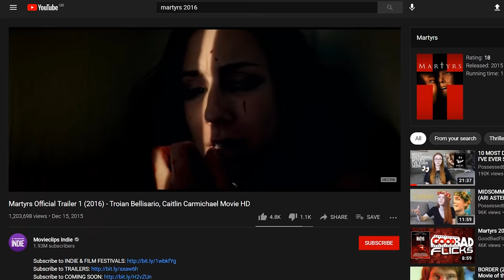The Brutality Of MARTYRS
Martyrs (2008) is a brutal film that many people will find hard to stomach.

I have a passion for movies as well as games so expect more videos about movies coming in the future.